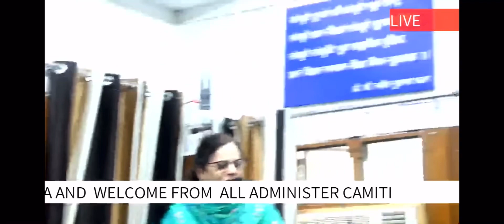ਕਵੀ ਦਰਬਾਰ ॥ ਮੇਲਾਂ ਰੂਹਾਂ ਦਾ ॥ ਭਾਸ਼ਾਂ ਵਿਭਾਗ ਪਟਿਆਲਾ